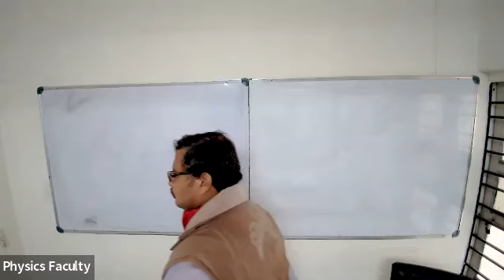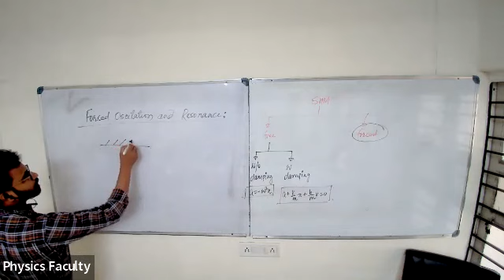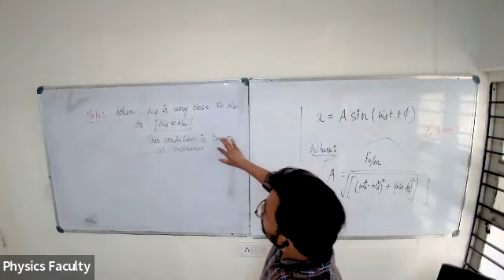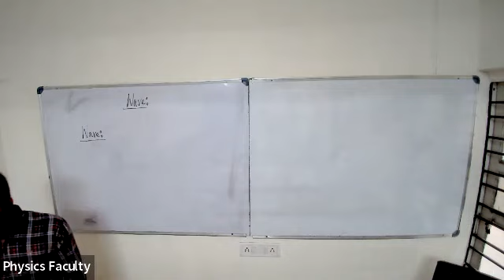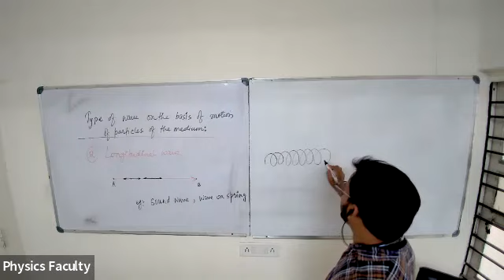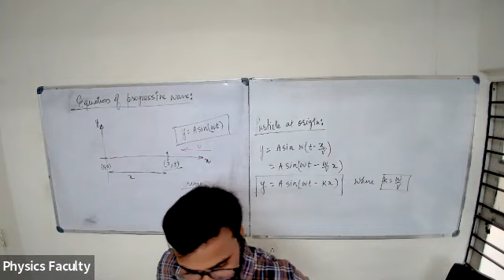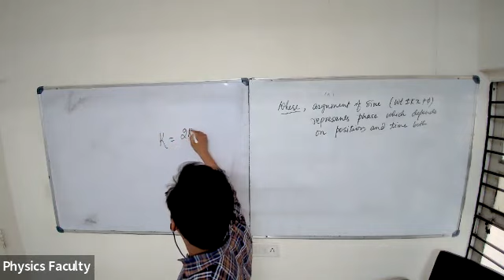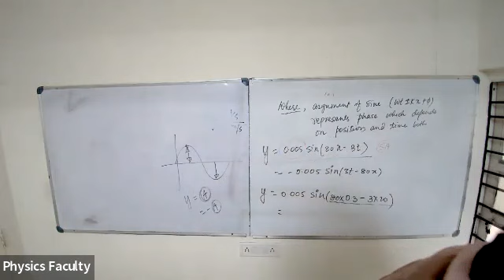Wave 1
Types of wave, equation of progressive wave, Some important term related to wave